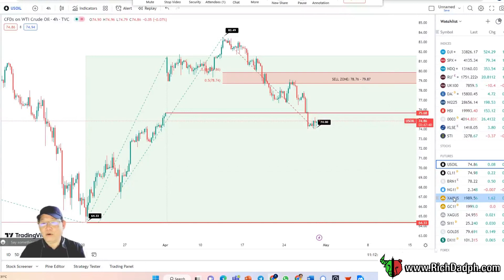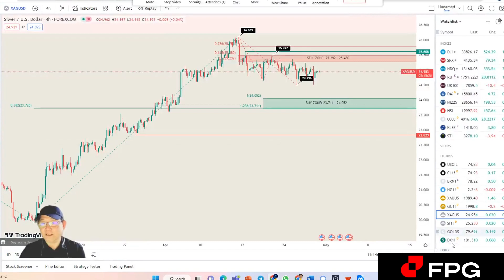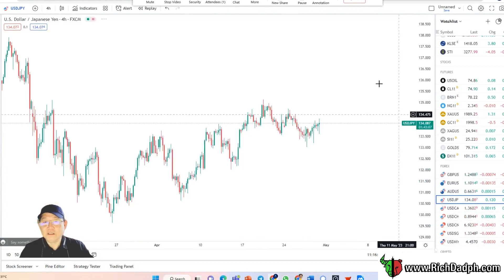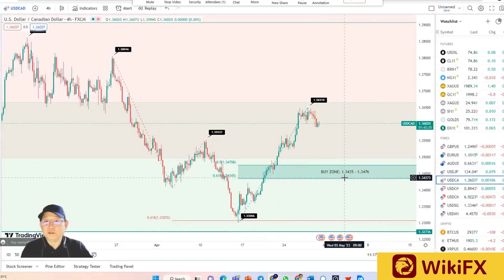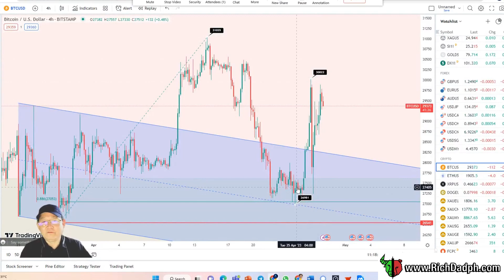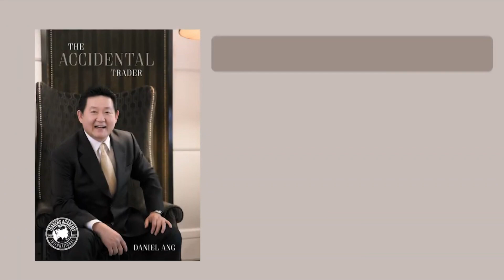Daily Market Update – Friday, April 28, 2023 with Daniel Ang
Daily Market Update – Friday, April 28, 2023

✅ U.S. stocks closed sharply higher on Thursday and Treasury yields resumed their climb as strong earnings helped market participants look past signs of economic weakness. All three major U.S. stock indices surged in a broad rally, with mega-cap tech and tech-related companies boosting the Nasdaq to its biggest one-day percentage gain since mid-March.

✅ The S&P 500 and the Dow scored their largest daily percentage gains since early January.

✅ Upbeat quarterly results from Meta Platforms Inc, following similarly strong earnings from Microsoft Corp and Alphabet Inc added fuel to the rally. Economic data released before the bell showed the U.S. economy slowed more than expected in the first quarter, even as price growth came in hotter than economists projected. At the same time, initial claims for unemployment benefits fell, suggesting ongoing tightness in the labor market, a major driver of inflation.

✅ The Bureau of Economic Analysis' advance estimate of first quarter U.S. gross domestic product (GDP) showed the economy grew at an annualized pace of 1.1% during the period, slower than consensus forecasts. Economists surveyed had the U.S. economy growing at an annualized pace of 1.9% during the first three months of 2022. The print came in significantly cooler than the previous two quarters, which saw annualized growth at 2.9% and 3.2% respectively.

✅ Also released last night was the Core Personal Consumption Expenditures (PCE). It increased 4.9%, excluding food and energy prices. Economists surveyed had expected a 4.7% increase. The Core PCE, is a closely watched inflation gauge for the Federal Reserve.

✅ The Dow Jones Industrial Average rose 524.59 points, or 1.58%, to 33,826.46 the S&P 500 gained 79.4 points, or 1.96%, to 4,135.39 and the Nasdaq Composite added 287.89 points, or 2.43%, to 12,142.24.

✅ Treasury yields gained ground across the board as investors weighed the looming debt ceiling showdown in Washington and signs that inflation could remain stubbornly high even as the economy slows. Benchmark 10-year notes last fell 25/32 in price to yield 3.5242%, from 3.43% late on Wednesday. The 30-year bond last fell 37/32 in price to yield 3.7544%, from 3.689% late on Wednesday.

✅ The Dollar edged nominally higher following the weaker-than-expected GDP report, which did little to affect financial markets' bets on another rate hike at the Fed's policy meeting next week. The Dollar Index rose 0.05%, with EUR/USD down 0.15% to 1.1023. USD/JPY rose 0.16% versus to 133.89, while GBP/USD was last trading at 1.2491, up 0.19% on the day.

✅ Crude oil prices rose for the first time in three sessions overnight as bulls sought to steer the oil trade away from global economic worries that pushed it toward a second straight week of losses. But gains were limited as data showed U.S. growth slowed more than expected in the first quarter despite resilient labor conditions that suggested more rate hikes to tame inflation.

✅ Crude oil prices rose after Wednesday's sell-off after Russia said OPEC+ sees no need for further output cuts. WTI crude rose 0.62% to settle at $74.76 per barrel, while Brent settled at $78.37 per barrel, up 0.88% on the day.

✅ Gold prices inched lower as the Dollar strengthened. Spot gold dropped 0.1% to $1,988.19/oz.

✅ Bitcoin (BTC) was recently trading at around $29,400, up about 2.32% over the past 24 hours. BTC dipped slightly after the release of the lower-than-expected Q1 GDP and disappointing personal consumption data, before rebounding.

✅ Ether (ETH) followed a similar pattern, jumping almost 2.89% over the past 24 hours to change hands at around $1,920.

Daniel Ang is a commodity trader with over 35 years of experience in the field. He has worked at various banks and trading firms, and in 2012 he founded Traders Academy International. He has also served as an external, independent trainer/speaker for the Chicago Mercantile Exchange Group in the Asia Pacific region and in 2020, he wrote his first book, "The Accidental Trader."

Fortune Prime Global is a trusted and rapidly growing forex broker that offers a range of instruments, ultra low spreads, and up to 500:1 leverage. With a dedicated customer service team available 24/5 and local offices in Sydney and Melbourne, Australia, FPG is the perfect choice for all your forex trading needs. Open an account with FPG today and start your journey to financial success.